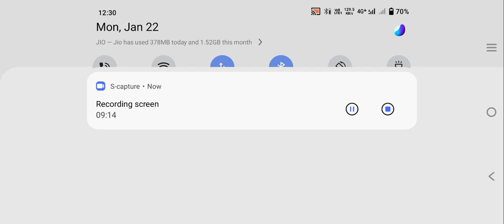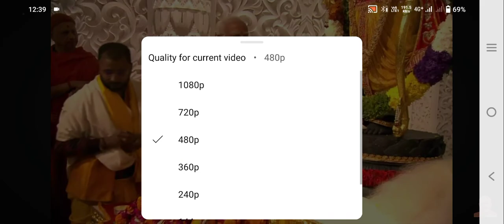ayodhya Sri Ram mandir live